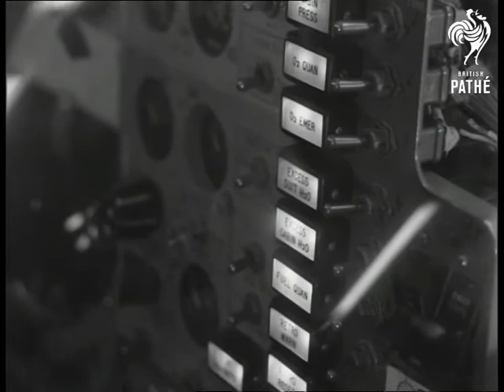John Glenn's Space Capsule In London (1962)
South Kensington, London.

Press Release from the Science Museum and brochure on file.

VS. John Glenn's capsule arriving at the Science Museum, S. Kensington. VS. Inside museum, the space capsule is got into position before public showing. MS. U.S.A.  Ambassador's representative Mr. Lewis Jones making address from platform, with him is Dr. Jollett, Director of Science Museum. VS. of space capsule, Friendship Seven. GV. Exterior of Science Museum, South Kensington, as crowds flock inside and walk past capsule.

(Orig. Neg.)
 FILM ID:3044.19